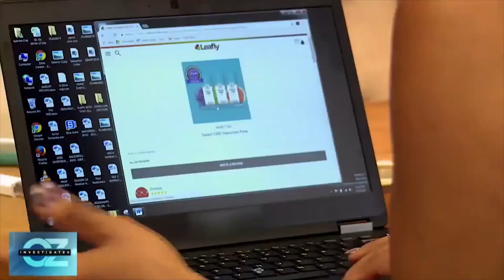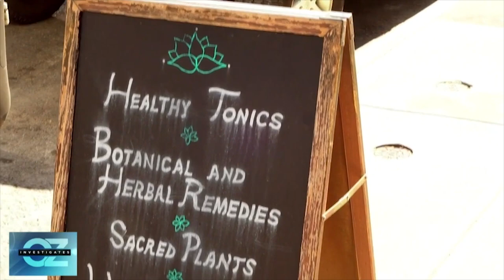Learn How CBD Oil Effects the Body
CBD Oil Impacts the Body.

We will help 1000 families become financially free. JOIN THA VIBEZ

Darryl Drake Total Life Changes
Darryl Drake
Stormy Wellington,
Iaso Tea,
Detox Tea,
Total Life Changes,
TLC,
TAVA,
TAVA LIFESTYLE ,
TLC Business,
DARRYL DRAKE,
TLC Business,
online jobs,
TLC MLM,
iaso hcg,
total life changes,
hcg diet,
TLC Training,
TLC Training,
TLC Webinar,
Total Life Changes Webinar,
herbalife
visalus
jenny craig
bowflex
liposuction
weight loss
how to lose weight
company reviews
beachbody
isagenix
plexus slim
juicing
adrenal fatigue
sex enhancement
viagra
sexual enhancement
hypothyroidism
hyperthyroidism
extreme weight loss
garcinia cambogia
body detox
master cleanse
candace byrd davis
stormy wellington
jack fallon
lenika scott
CBD,
cod tea,
cod cream,
cbd Tlc,
lose 5 pounds in 5 days
drop 3 sizes in 10 minutes
vemma
thrive
it works
t3 method
fitness tips
skinny wrap
skinny detox
forever living
paycation
skinny fiber
raw food
slimbalm
le-vel
advocare
shakeology
bodybyvi
body by vi
javita
weight watchers
fit team fit
plexus
truvision
vitamix